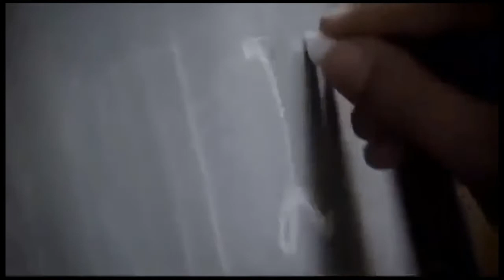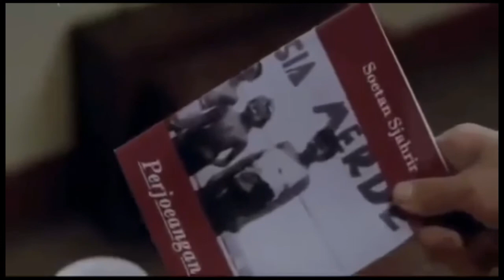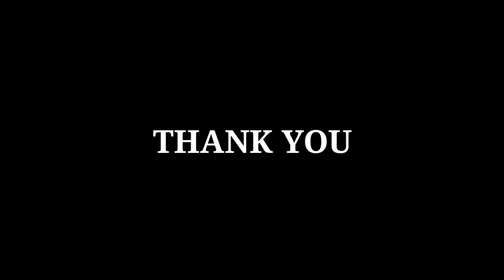FILM INDONESIA | JENDRAL SOEDIRMAN | TRAILER 2020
FILM BIOSKOP TERBARU 2020

TELAH MELUANGKAN WAKTU

SEMOGA BERMANFAAT

WASSALAM.